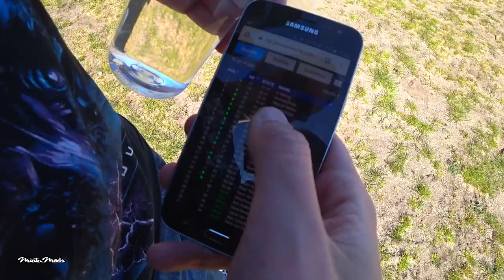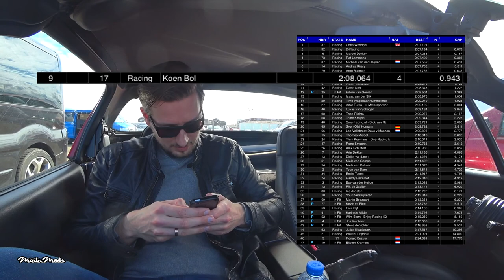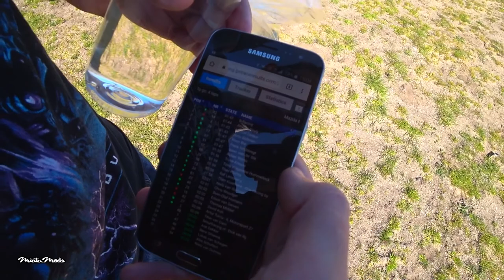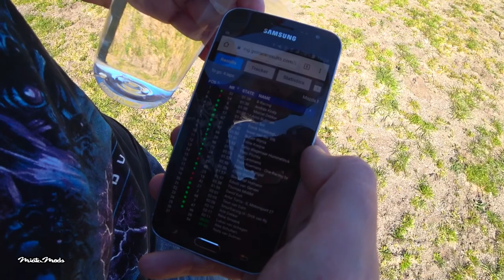MiataMods Vlog #8 - MaX5 Cup races #1 on Circuit Park Zandvoort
100.000 view minutes and 30.000 views, damn guys! In my eighth vlog I will be visiting the Circuit Park Zandvoort race track again for the first three races of the MaX5 Cup season! In the first two races my buddy Koen finished in the top 10 but in the third race.. well, just watch the video..